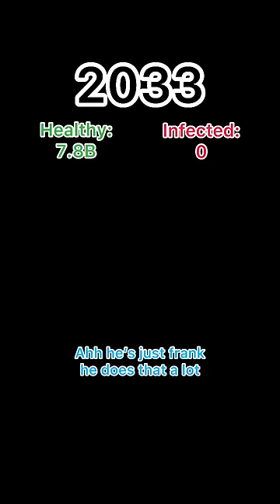POV The virus…PT.2